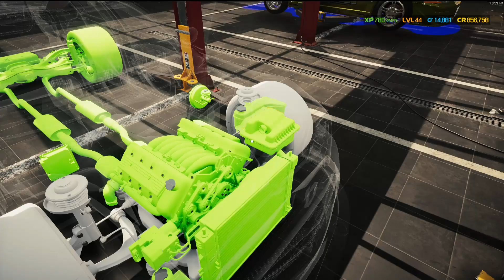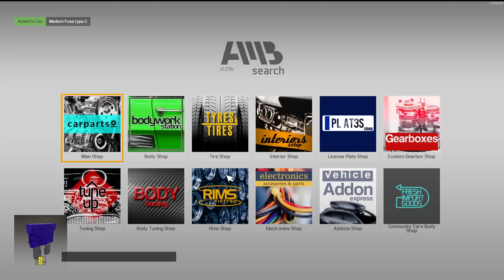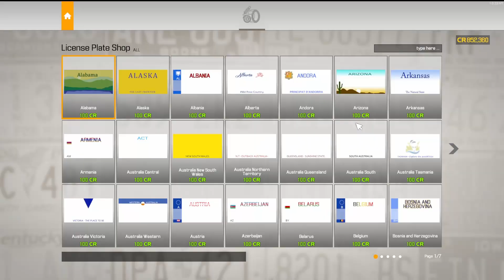Car Mechanic Simulator 2021 Barn Bargains - Episode 86: Finishing the Charger!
Barn Bargains and other cheap challenges...
Episode 86: Charger gets the final touches.

Barn Bargains and other cheap challenges is a new series relying heavily on vehicles purchased from either the Kowalski Salvage Cars or from Barns. These chunks of metal will become the focus of various challenges, profit margins or just to keep for my private collection. Challenges and creations may overlap in videos so don’t miss an episode! Some challenges are listed below. These are not all inclusive… So, feel free to challenge me!

- Classic Creation: Overhaul a classic Barn Find back to its original form. All repairable parts will come from the Junkyard or Barn Areas. Only new parts to be purchased will be those that absolutely can’t be repaired. (Tires, Sparkplugs, Interior, etc...).

- Trash to Track: Purchase a car from the junkyard and rebuild it with parts from only the junkyard, barn or donor junk cars. No parts repaired and none purchased from the catalogue. When it’s complete, take it to the track and get your best track time.

- Budget Build: Looking to do a 30k, 25k, 20k, 15k, 10k Challenge and beyond. Get the most amount of profit from a “Running” and “Drivable” ride, being limited to the budget. Budget includes car purchase! Car can be purchased from Barn, Kowalski Salvage Car Auction or Junkyard.

My Home Rig...

Windows 10
Intel® Core™ i7-7700HQ CPU @ 2.80GHz
32 GB RAM

Elgato Wave DX Microphone w/ Wave DXL
Recorded with OBS Studio & Edited with DaVinci Resolve.